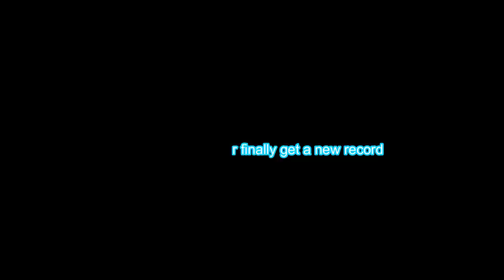Two Million Cookies Power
Video purpose for fun & entertain only